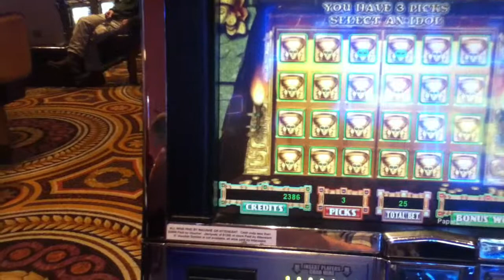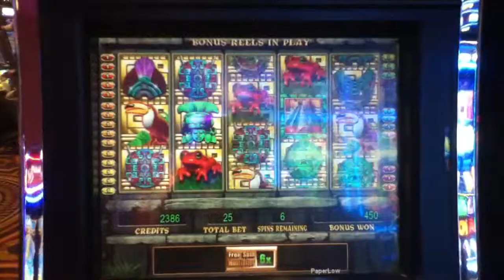RICHES OF THE AMAZON Penny Video Slot Machine with a FREE SPIN BONUS Las Vegas Strip Casino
I hope you enjoy this Riches of The Amazon video with a Free Spin Bonus.